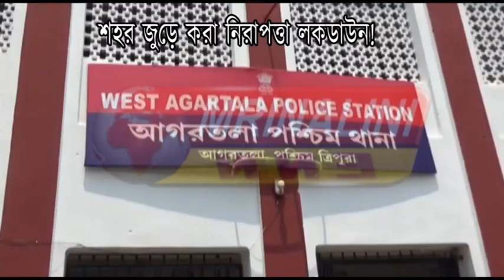শহর জুড়ে করা নিরাপত্তা লকডাউন!